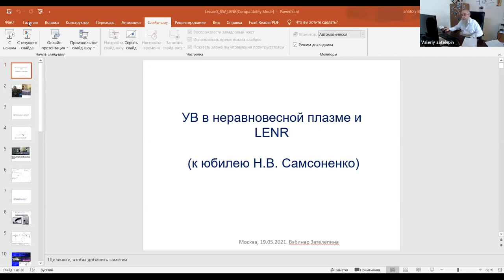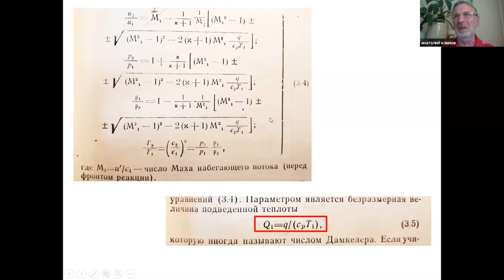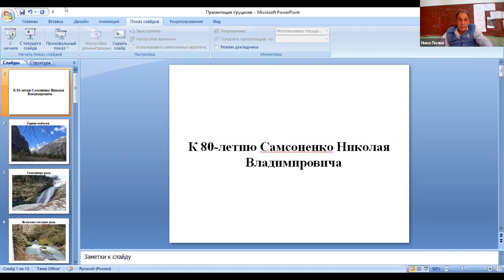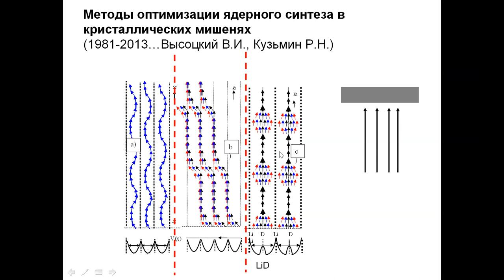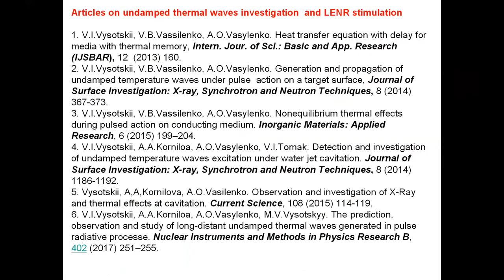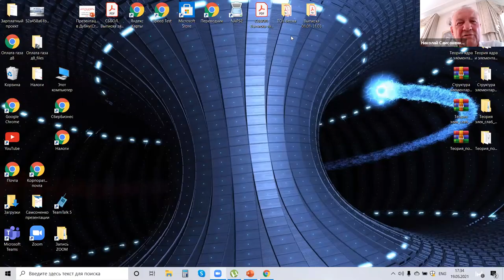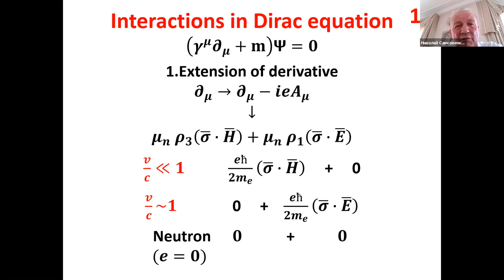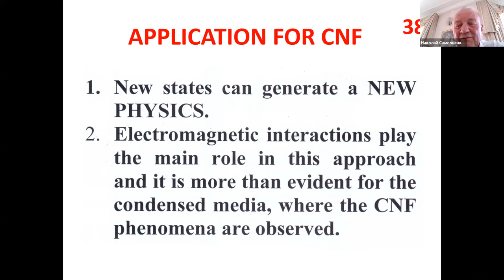Nikolai Vladimirovich Samsonenko and the development of cold nuclear transmutation science in Russia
Russian Meeting recorded May 19, 2021 from 16:00 to 18:00 in Moscow.

 Webinar's program:
- biography of Samsonenko N.V. (10 min.),
- the evidence of Klimov A.I. (15-20 min.),
- the document of Parkhomov A.G. (15-20 min.),
- the document of Urutskoev L.I. (15-20 min.),
- the evidence of Vysotsky V.I. (10 min.),
- the document of Zatelepin V.N. (10 min.)
- the document of Samsonenko N.V. "The strongest experience in the Barut model". (30 - 40 min.)

BANK: HSBC
Branch Address: 153 North Street Brighton, East Sussex, BN1 1SW
Account Name: Quantum Heat C.I.C
Sort Code: 40-14-03
Acc No.: 12631571
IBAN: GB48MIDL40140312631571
SWIFTBIC: MIDLGB22